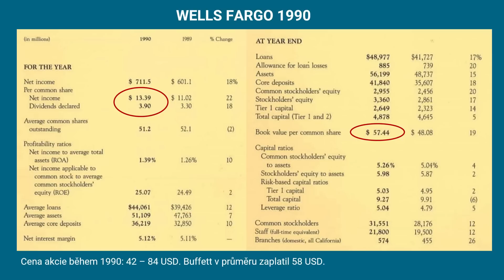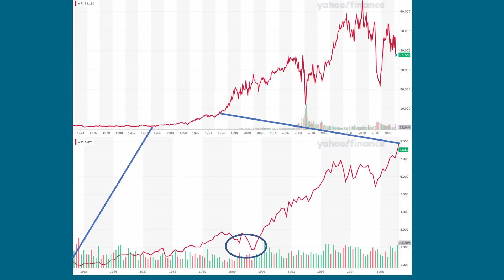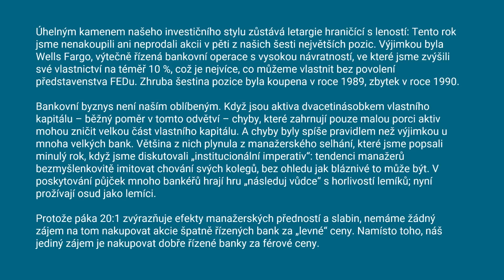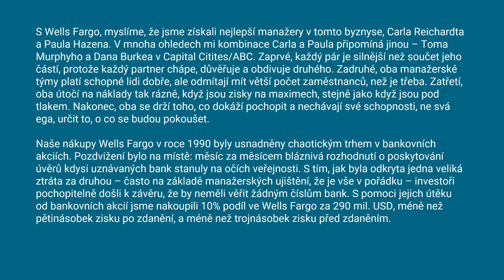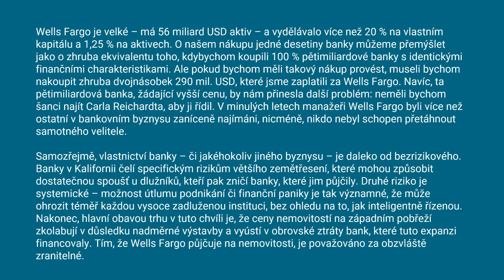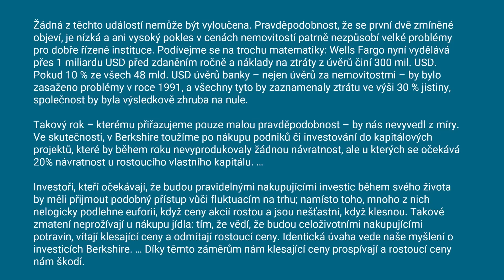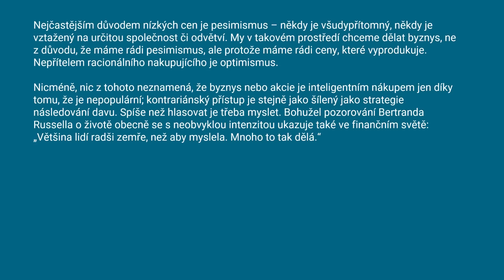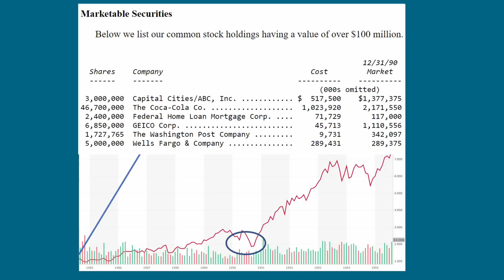Buffett: Co se můžeme naučit na jeho investici do Wells Fargo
Warren Buffett skrze Berkshire Hathaway (BRK) v letech 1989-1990 nakoupil 10 % banky Wells Fargo za velmi příznivé ceny akcie WFC. Buffett se zaměřoval na kvalitu managementu banky a také na cenu, za kterou tuto investici prováděl. Opět si můžeme odnést nehynoucí úspěšné investiční principy od této ikony investování do akcií. To, co se v roce 1990 dělo, je dobrá analogie k dnešní krizi, které americké banky prodělávají.

Video má výhradně výukový či informační charakter. Nejedná se o investiční doporučení, investiční poradenství či finanční poradenství. Ve videu mohou zaznít myšlenky či tvrzení ohledně budoucnosti. Tyto nejsou předpověďmi a realita se bude pravděpodobně lišit. Video obsahuje subjektivní názory autora. Usiluji o to prezentovat co nejkvalitnější informace, přesto nejsem schopen garantovat jejich přesnost a úplnost. Neposkytuji žádnou z hlavních či vedlejších investičních služeb vyjmenovaných v zákoně o podnikání na kapitálovém trhu č. 256/2004 Sb.